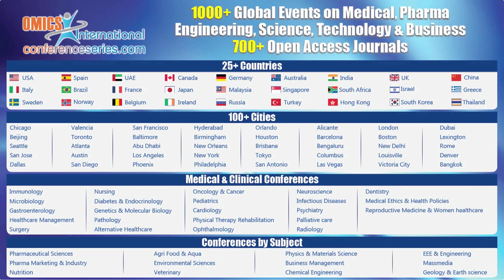Husham Bayazed | Iraq | Applied Microbiology 2015 | Conferenceseries LLC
World Congress and Expo on
Applied Microbiology
August 18-20, 2015 Frankfurt, Germany

Title: Primary cutaneous actinomycosis: A first case report from Kurdistan- Iraq